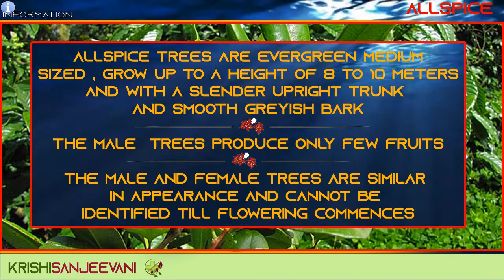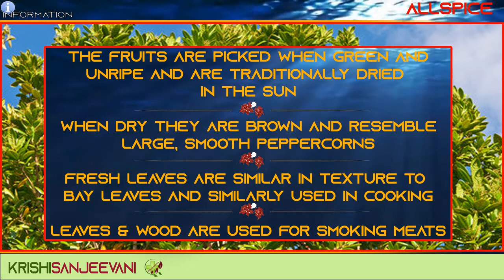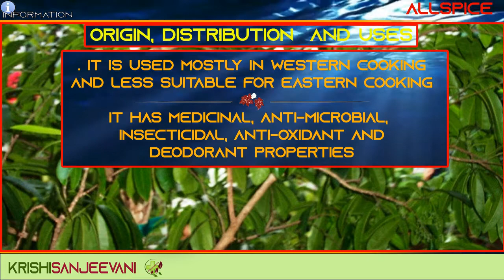INFORMATION 65 : ALL SPICE PIMENTA DIOICA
Allspice, also known as Jamaica pepper, myrtle pepper, pimenta, or pimento, is the dried unripe berry. The name "allspice" was coined as early as 1621 by the English, who valued it as a spice that combined the flavours of cinnamon, nutmeg, and clove. Allspice trees are evergreen medium sized, grow up to a height of 8 to 10 meters and with a slender upright trunk and smooth greyish bark..The male  trees produce only few fruits.

The male and female trees are similar in appearance and cannot be identified till flowering commences.